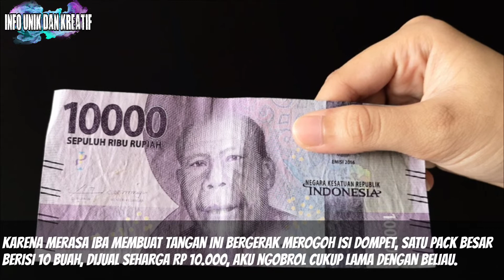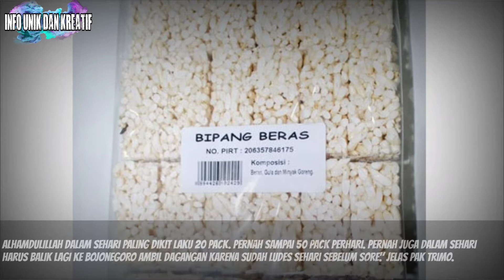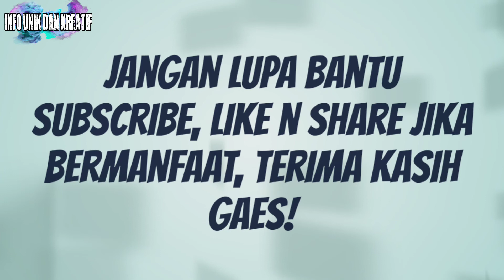SERING DIEJEK DAN DIHINA, TERNYATA OMZETNYA MELEBIHI GAJI KARYAWAN KANTORAN, WOW!